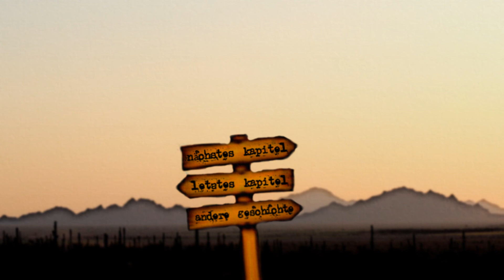Tagebucheintrag 8176 | Bestiarium #2 [Hörspielreihe] - Helchastor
Bestiarium Hörspielreihe: Der zweite Part von bisher 10 ^-^
"Zeit für 'nen Hausbesuch." -Jeffrey Helchastor

Und hier nun Folge 2 \(*-*)/ - mit einem Tag Verspätung D: Was mir auch sehr leid tut, doch dank technischer Probleme (meine tollen, tollen Kopfhörer sind tot. Es ist sehr grausam) wurde der ganze Arbeitsprozess extrem verlangsamt. Aber zum Glück nur ein Tag Verspätung und jetzt ist die Folge da :3
Und gleich werden zwei neue Charaktere eingeworfen, welche den Zuschauern, die schon etwas länger dabei sind, vielleicht bekannt vorkommen könnten :3 Jedenfalls vielen Dank Obl1 und EpicaaxD, dass sie nach über einem Jahr wieder in dieselben Rollen geschlüpft sind :D
Am nächsten Tag hatte ich die 1000 erreicht. Mit so einer unsagbar krassen Resonanz hatte ich nicht gerechnet. Dazu 150 Likes und 80 Kommentare. Vielen, vielen, vielen Dank für diesen unglaublichen Support! :3
Und ja, tatsächlich ist ein Special geplant :D
Nächste Folge: Sonntag der 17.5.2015 um 18:30 Uhr. Diesmal pünktlich und vielleicht wird es noch mehr Begegnungen mit alten Charakteren geben :3